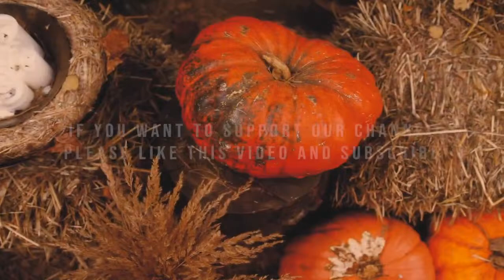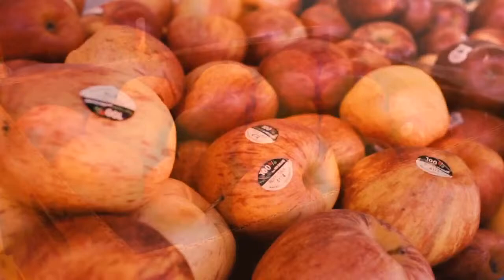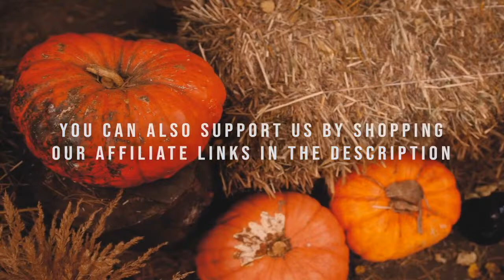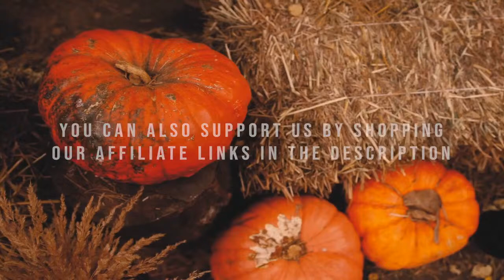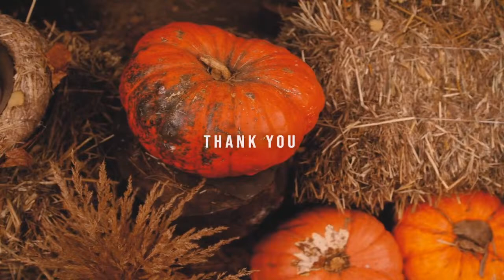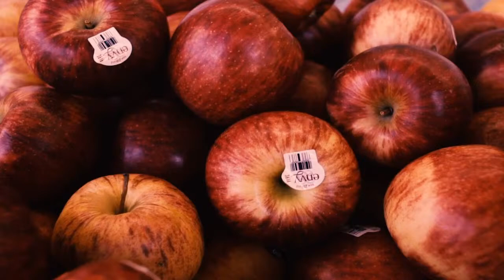Autumn Ambience Apple Orchard and Pumpkin Patch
Shop this link to find the best relaxation tools to build your self a cozy autumn meditation space.

We use them to help keep this meditation channel going. Shopping our links helps to give a little back to the channel and ensure we're always in the background when you need us most!

Who else is ready for apple picking and pumpkin patches?? We're so ready and to prepare for the upcoming season we're bringing you all the pumpkin patch and apple orchard autumn ambience.